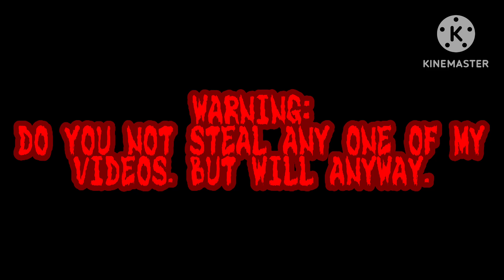HeresCartoonNetwork Is Back Feature Presentation Horror Remake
Original By: @IShowGiorgi2025